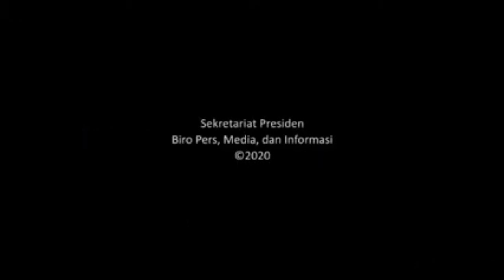Akhirnya Presiden Jokowi Gratiskan Vaksin Covid-19 untuk Seluruh Rakyat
Presiden Jokowidodo Jelaskan tentang Vaksin Covid-19, Rabu (16/12) Dalam Sebuah video yang berdurasi 3 Menit Presiden Jokkowi Menhelaskan bahwa Vaksin Covid-19 gratis untuk seluruh Masyarakat Indonesia, Dalam Hal ini Presiden Jokowi juga menegaskan bahwa beliau yang akan pertama kali menerima Vaksin tersebut dan juga menjadi orang pertama yang menggunakan vaksin Covid-19. (Sekretarian Kpresidenan/Beepdo)